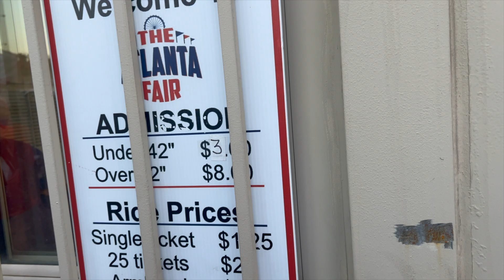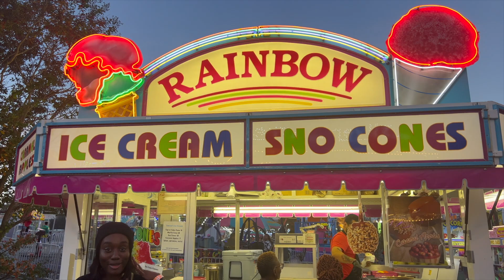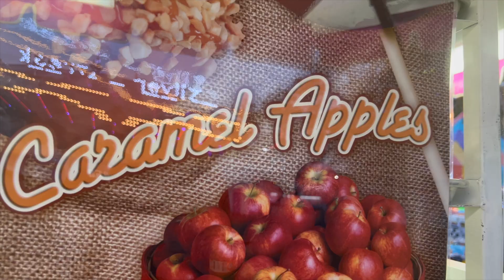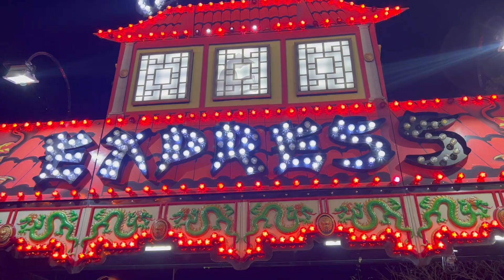Mini vlog: The Atlanta Fair || Park - Rides, Fun Time with my babes❤️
Hey Loves!
Come enjoy the park with me in this mini vlog.
LETS REMAIN CONNECTED.